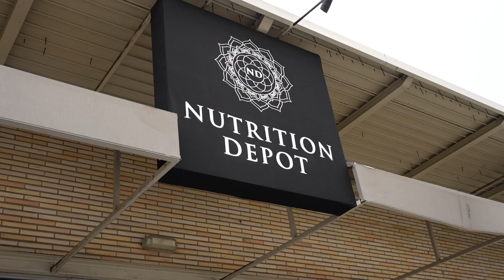HOW TO STRUCTURE YOUR PUSH DAYS FOR GAINS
ROAD TO 10K FOLLOWERS ON INSTA‼️

Whats up guys! I am upgrading the quality of every video in every aspect! Posting once per week! Leave me feedback in the comments below! Give me a follow on social media to support me & help me reach my goals!

If you are interested in online coaching, click the link to my linktree & apply!